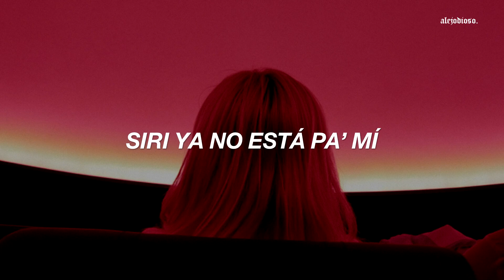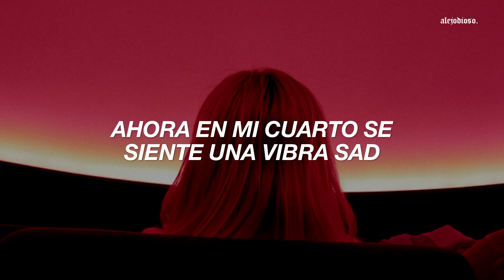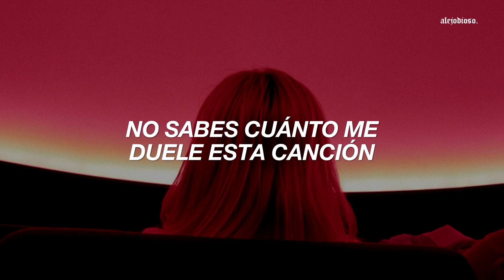Kenia OS – ¿Qué Pasa?, feat. Andry Kiddos (versión 2)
Kenia Os, feat. Andry Kiddos - ¿Qué Pasa? / Versión 2 (sub. español)

𝖑𝖞𝖗𝖎𝖈𝖘/𝖑𝖊𝖙𝖗𝖆:
[Verso 1: Kenia OS & Andry Kiddos]
Sigo aquí bien peda, yeah
Gastándome el dinero, yeah
No sé por qué no estás aquí, ¿por qué?
Si te necesito aquí, na-ah-ah
Él ya no está pa' mí, no
Siri ya no está pa' mí, ah-ah-ah
Netflix ya no está pa' mí (Yeah-yeah)
Ahora nadie está pa' mí

[Coro: Kenia OS & Andry Kiddos]
¿Qué pasa? ¿Qué pasa?
Mientra' más me duele, más sola está mi casa
Mientra' más me duele, menos vienes a casa (Oh)
Extraño pedir pizza pa' que no cocinaras
En este momento quiero irme a tu casa (Jaja, wow)

[Verso 2: Andry Kiddos]
En una mano traigo mi pack de Pacífico
En la otra mano la caja de cigarrillo'
Ahora en mi cuarto se siente una vibra sad (Ah)
Siempre te espero escuchando Christian Nodal
Viendo Bob Esponja (Wow), tomando Coca-Cola (Eh)
La gente me ve tranqui (Eh), pero yo ando depri (Oh)
Viendo Bob Esponja, tomando Coca-Cola (Yeah)
Tengo vacío el refri, solo tengo cerve, que pe—
Espera, espera, espera, voy

[Coro: Andry Kiddos & Kenia OS, Ambos]
Mientra' más me duele, más sola está mi casa (Dime)
¿Qué pasa? (¿Qué pasa?) ¿Qué pasa? (¿Qué pasa?)
Mientra' más me duele, menos vienes a casa
En este momento quiero irme a tu casa

[Outro: Kenia OS & Andry Kiddos]
No sabes cuanto me duele esta canción (Duele el amor)
No sabes cuánto me duele en el corazón (No)
Es que no puedo con esta sensación (¿Cuál?)
La sensación de extrañarte
Me está matando la puta depresión
Vivo escuchando cancioncita' de amor (Prr, prr)
Todos los días cazando pokémon
Y no dejo de extrañarte